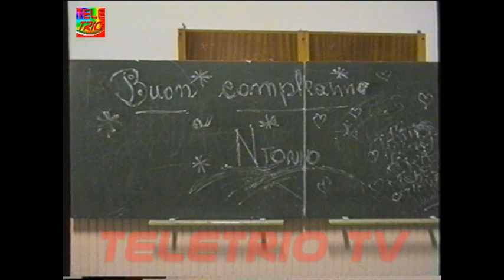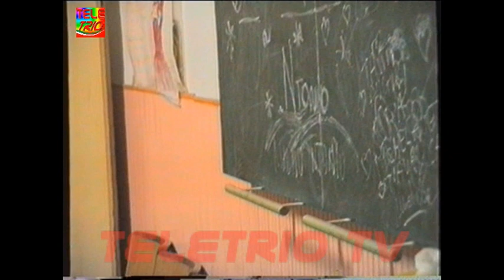Tra i ricordi di TeletrioTV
Ritrovato tra le videocassette archivio di TeletrioTV